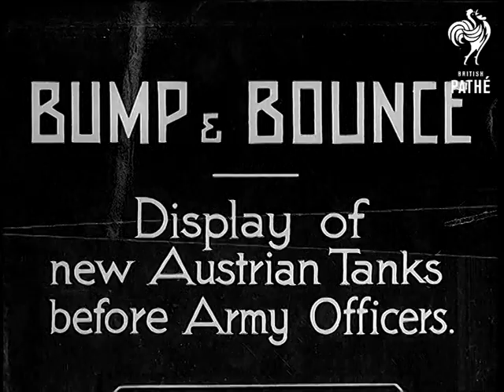Bump And Bounce (1936)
Item title reads - Bump and Bounce.  Display of new Austrian tanks before Army Officers.

Brook Military Base, Austria.

L/S of the tower at Brook military base.  Various shots of tanks and armoured cars lined up in a field.  M/S as Austrian Chancellor Kurt Von Schuschnigg walks past them with army officers.  C/U of one soldier's face as he stands by a tank. M/S as the Chancellor carries on walking.

Various shots as the tanks negotiate rough terrain, various shots as the Chancellor watches them. Various shots as the tanks demonstrate their ability to crash through things such as barbed wire, fences, hedges and a shed.
 FILM ID:895.08